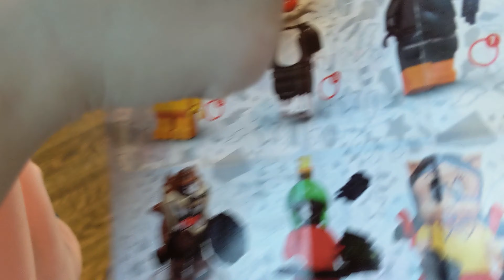WE MOVE LUKE TO BIG BOY BED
A hard week for our family and our little Luke as he learned to climb out of his crib.  We honestly think he just wanted his own room, which we gave him.